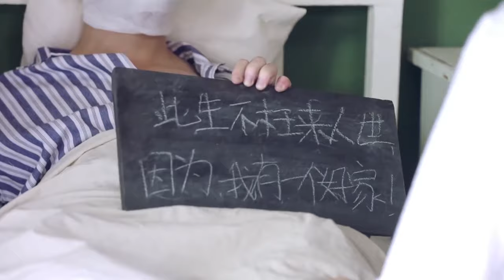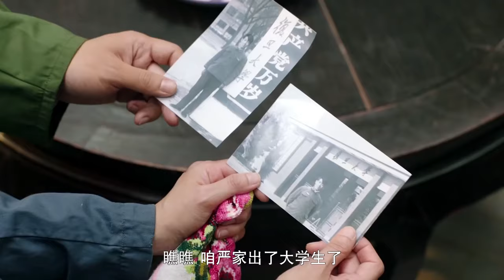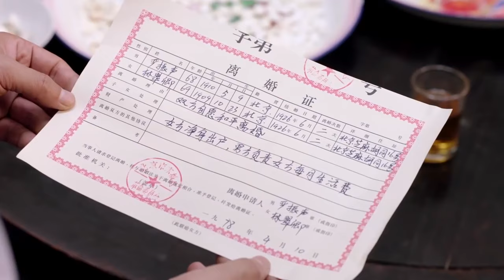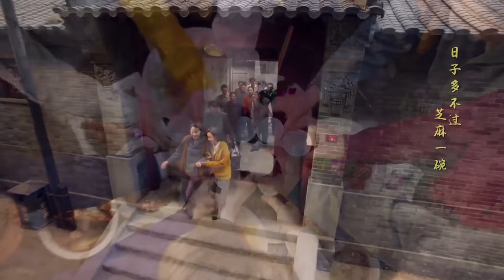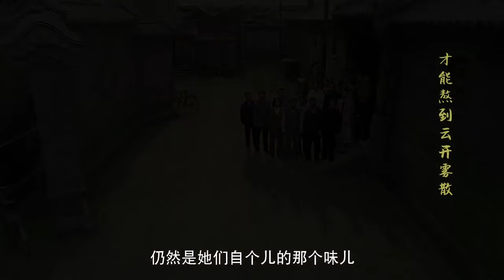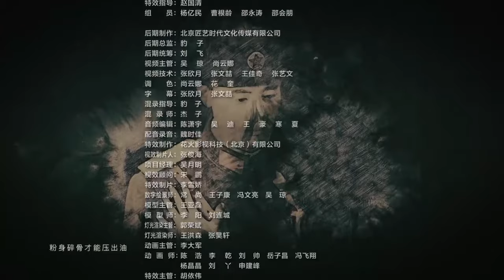【严家大院】第55集 酱菜工艺首登荧屏何冰制酱致敬非遗文化